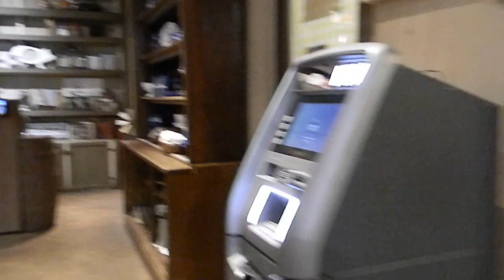Knotts - Exploring The General Store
At Knott's Berry Farm during the Boysenberry Festival in March 2023, exploring shopping opportunities at the The General Store in the Ghost Town.